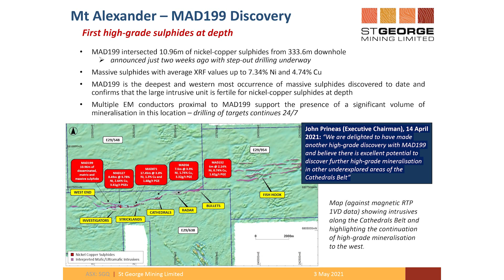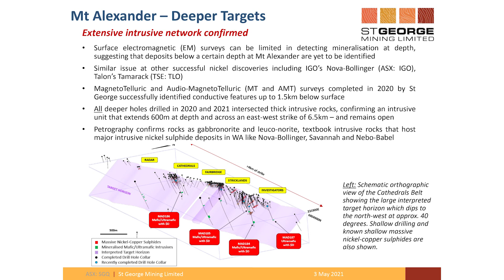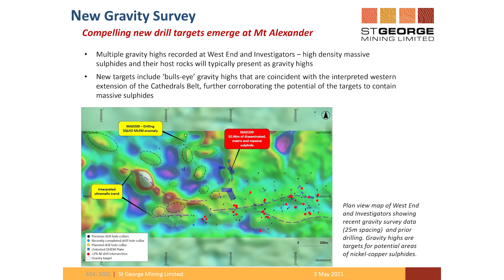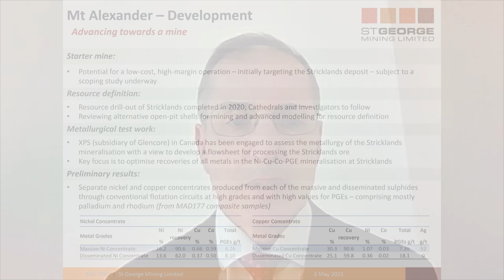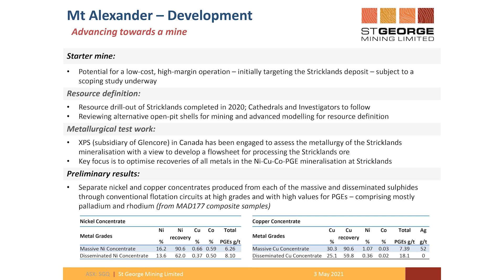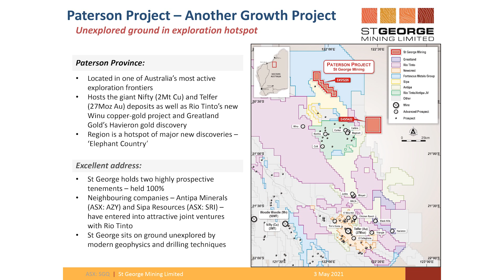The Assay TV - John Prineas, Executive Chairman, St George Mining (ASX:SGQ)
John Prineas, Executive Chairman of St George Mining, talks to Assay TV about Australia’s latest nickel-copper sulphide discovery at the company’s flagship Mt Alexander project. John gives an update on the ongoing definition drilling, including the impressive MAD199 intersect of 10.96m nickel-copper sulphides from 333.6m downhole. He details St George’s additional Patterson project sited on the unexplored ground in exploration hotspot, alongside discussing the company’s commitment to ESG and optimizing metal recovery.

Primary ticker: ASX:SGQ
Stage of development: Exploration
Primary minerals: Nickel, Cobalt, Gold